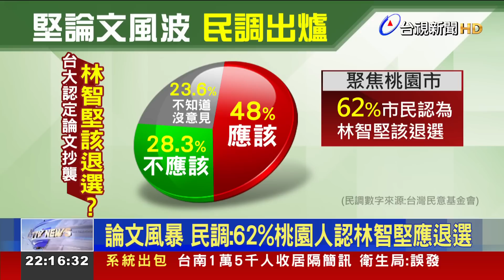保中華大學碩士學位! 林智堅辯護過程曝光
林智堅的論文風波，身兼民進黨主席的蔡總統定調，相信林智堅沒有抄襲，不過有綠委在內部群組發難，認為這是在「呼攏」人民，還說跟台大對著幹，根本是火上加油。而被台大撤銷學位後，林智堅今天再出面，強調會捍衛自己人格清白，他昨天‹周三›下午也現身中華大學學倫會，為自己另一本論文辯護，也曝光學倫會整個審查過程。